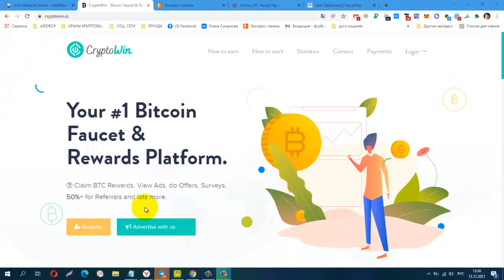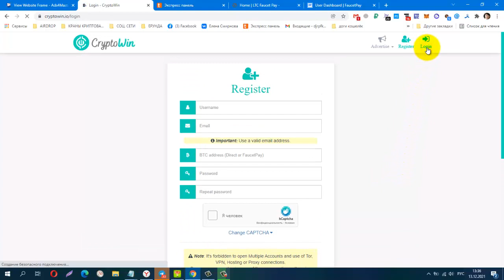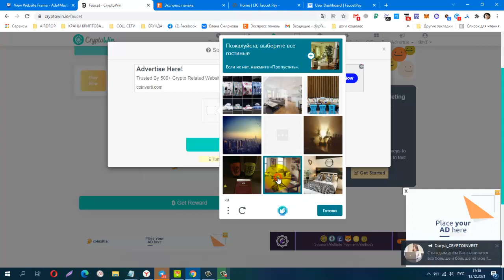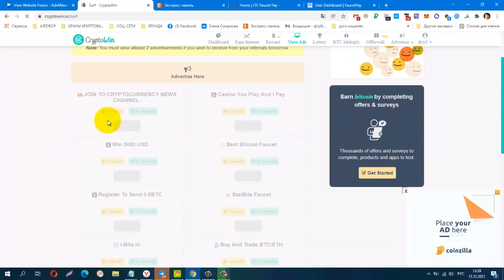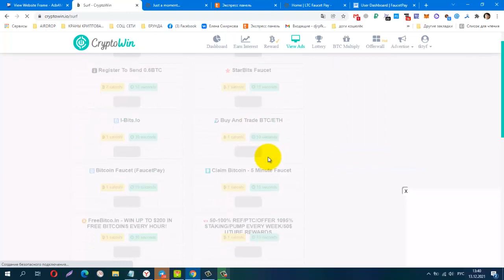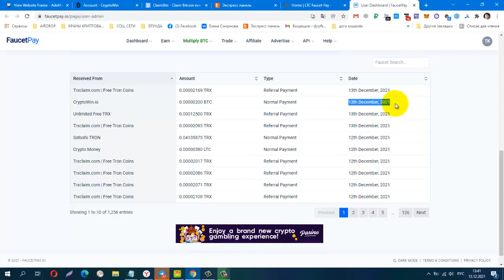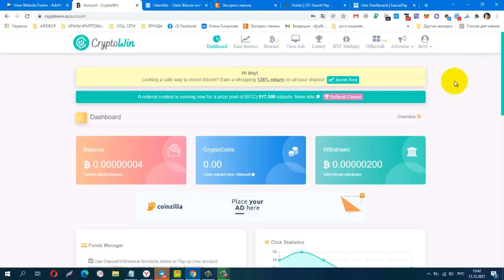Без вложений! ЩЕДРЫЙ BUX CryptoWin ПЛАТИТ ИНСТАНТ НА FP! вывод от 200 sat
Материальная помощь
 Буду благодарна за любую помощь
payeer P34908762
Сбер банк
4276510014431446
КОШЕЛЁК payeer.